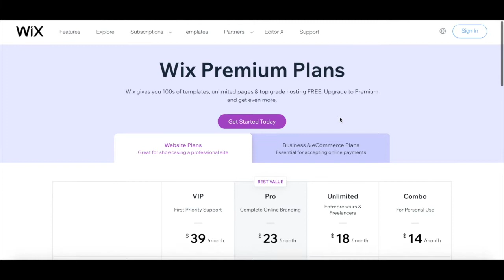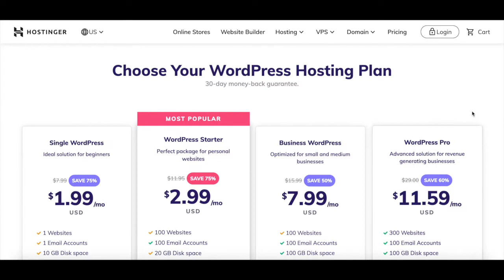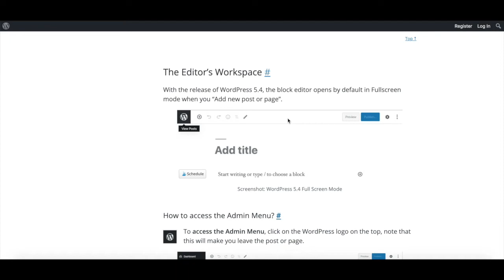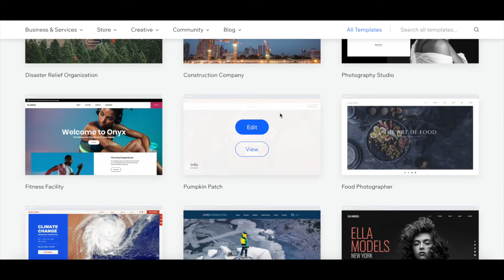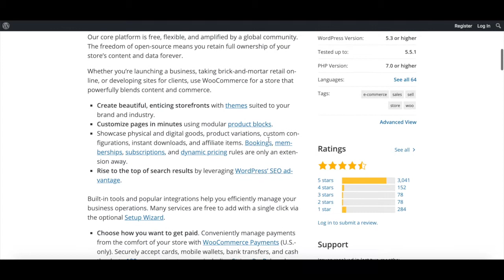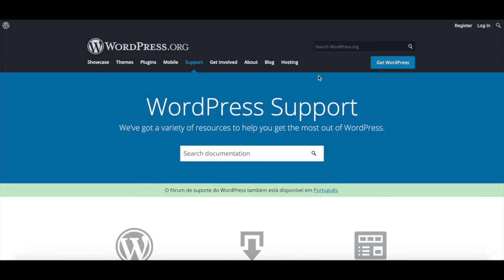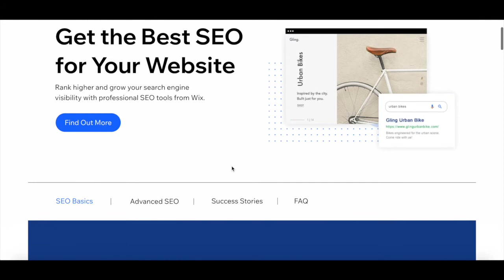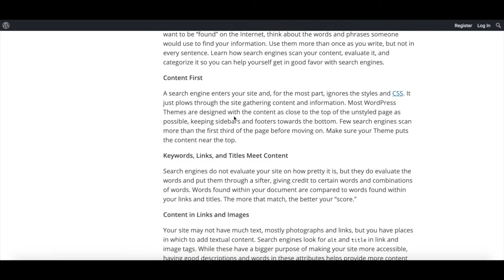WIX VS WORDPRESS (Best Website Builder 2025)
WIX VS WORDPRESS (Best Website Builder 2025). In this video, we're going to settle the debate once and for all: Wix vs WordPress, which is the best website builder for 2025? With so many options available, it can be tough to know which platform to choose when building your website. That's why we've put together a comprehensive comparison of Wix and WordPress, so you can make an informed decision. From ease of use, customization options, and SEO capabilities, we'll cover all the key factors that matter when building your website. If you're looking to create a website in 2025 and want to know which platform is the best choice, watch now to find out!

I'm Marina, the brain behind Yes To Tech. Think of me as your fairy godmother of tech, so that you can grow your online business fast without stress or overwhelm. It's my mission to empower you to stand out online - even if you're not tech savvy! New videos go live every Tuesday and Thursday :)